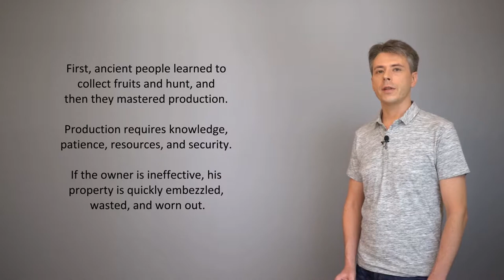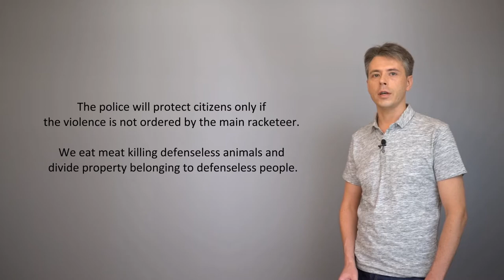Human husbandry - 05. Collectors replace producers